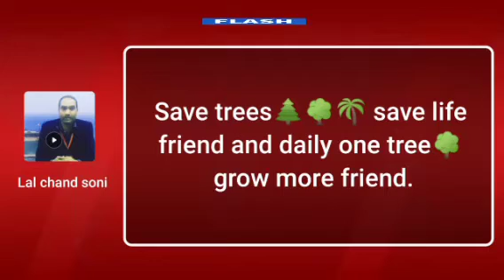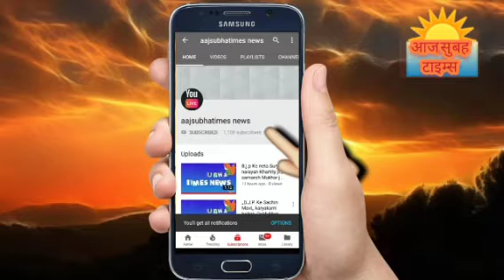भारतीय थल सेना को आत्म निर्भर, मेक इन इंडिया, स्वदेशी के अर्जुन MBT MK I A के टैंक को 14 फरबरी2021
भारतीय थल सेना को आत्म निर्भर, मेक इन इंडिया, स्वदेशी के अर्जुन MBT MK I A के टैंक को 14 फरबरी2021 को  राष्ट्रीय रक्षा में शामिल करने के लिए सभी को अत्यंत खुशी है देश के सभी नागरिकों की तरफ से इस काम के लिए सभी को हार्दिक शुभकामनाएं,